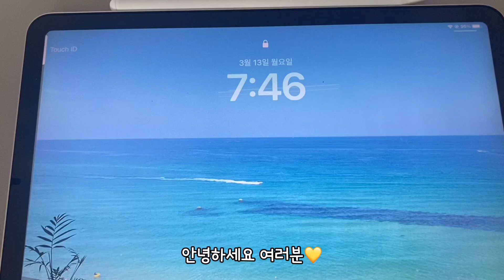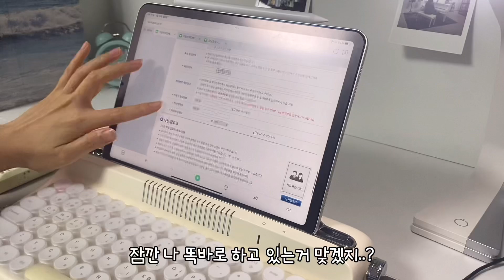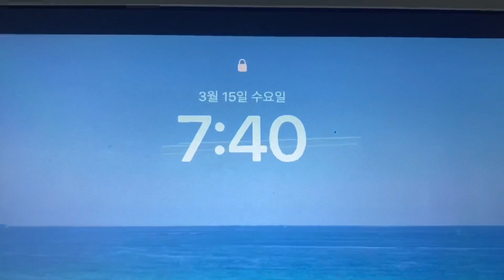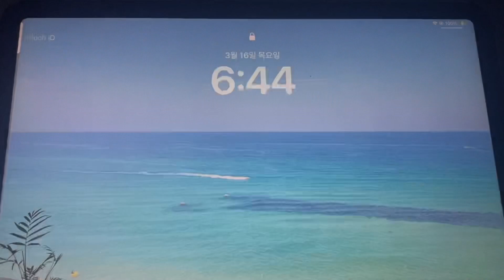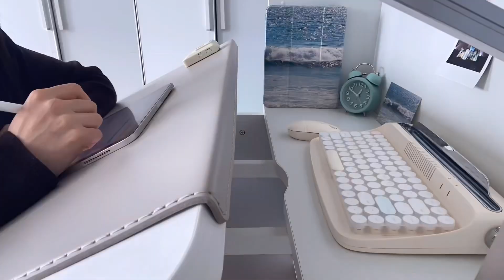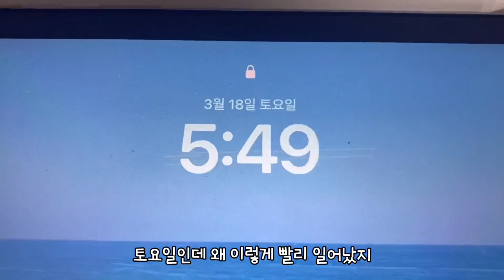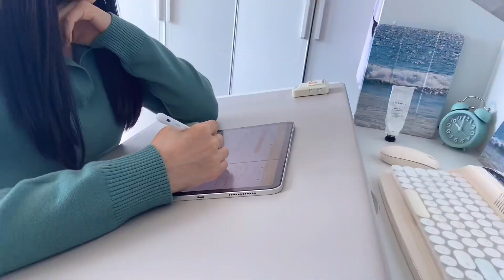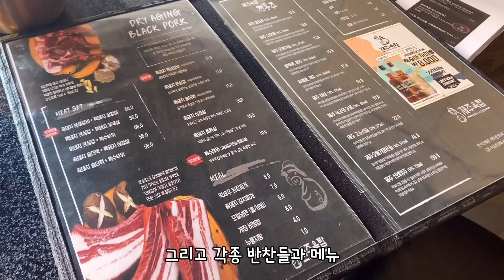[공시생 브이로그] 지방직 원서접수 | 메가공 | e-book | 매일 산책하는 공시생 | 주말동안 고기파티 | 일주일 일상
모아나 좋아하는 모먹나yom